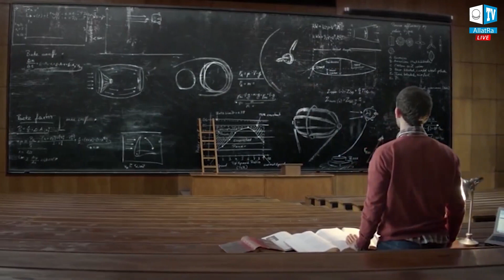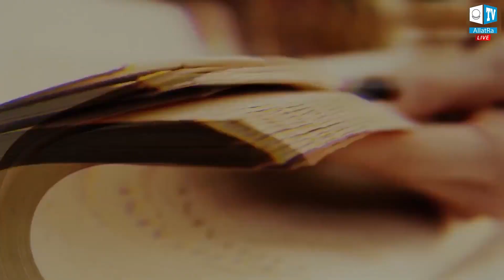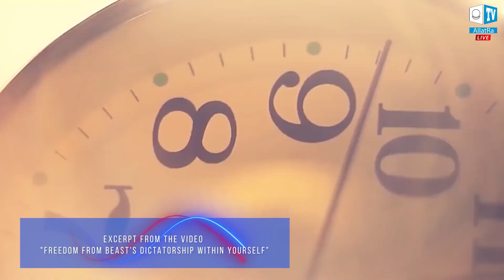Jsme skutečně svobodní ve své volbě?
Už v dětství se učíme dělat správné věci. Reagovat a chovat se podle někoho, nebo něčeho. Co je podstatné? Co se v životě skutečně naučíme?

Důležité je umět třídit myšlenky a používat ty správné.
Jaký vliv mají myšlenky na náš život? Proč se na jejich základě někdy rozhodujeme špatně, dokonce i sami k sobě?

Když pochopíme, jaký vliv mají myšlenky na náš život, můžeme vytvořit svět lásky.

Náboženství existují tisíce let. Stejně tak války a zločiny. Kdo z toho má prospěch, že my, lidé jsme manipulováni? Démoni, kteří jsou zvířecí částí člověka. Kdybychom pochopili, že v sobě máme jak anděla, tak démona, postavili bychom se na stranu anděla.

Svobodný člověk zůstává svobodným i ve vězení a otrok svého vědomí zůstává otrokem i na svobodě.

Více o síle myšlenek se dozvíte ve fragmentu.